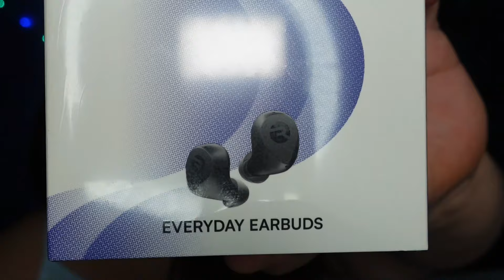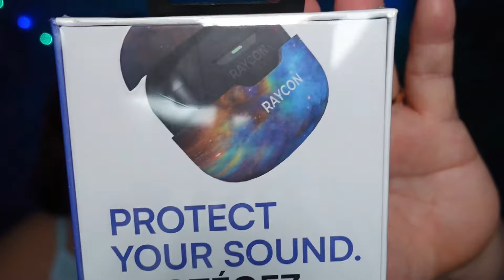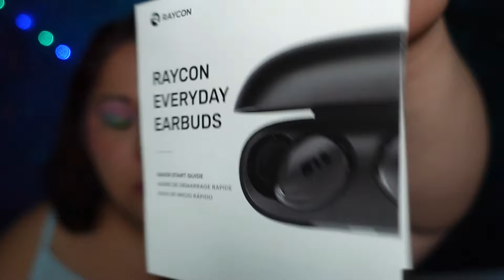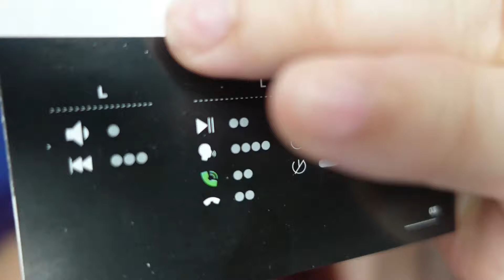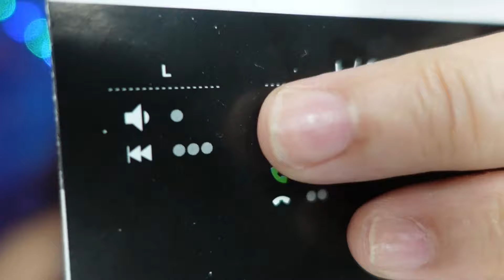ASMR RAYCON EVERYDAY EARBUDS TEST , REVIEW AND RATING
Thank you RAYCON for the honor of reviewing your wonderful products ! I appreciate it so very much ! ❤️❤️❤️

Hello everyone. Please help us bring our mother/ mother-in-law home to us after her husband of more than 15 years passed away unexpectedly last Thursday 7/11/24 of a heart attack. She is a widow now and all alone in Illinois far away from us and we have very limited funds to help her come home. We need your help in this difficult time. Anything helps, even a dollar. It means the world to me if you could find it in your hearts to help us bring her home to us, especially to my dear husband who is worried sick about his mother all alone now in a far away state. We need funds to help her move and for cremation. This is for a great cause and your donations will mean the world to my mother-in-law, my husband and especially, ESPECIALLY, me. Thank you, kittens. I love you all.

I hope you enjoy this Asmr video and I hope it relaxes you ! ❤️🙏🏻😌

⭐️⭐️ You can now support and show appreciation for my channel with my Throne Wishlist which is much safer than using Amazon:

Also you can now purchase custom videos from me:

⭐️Custom Videos:⭐️

Length and prices are as follows :
5 min = $ 10.00
15 min = $ 15.00
20 min = $ 25.00
30 min = $ 30.00
45 min = $ 45.00
1 hour = $ 50.00

⭐️Custom videos help with the growth of my channel and helps me pay a bill or two since I can’t work at the moment due to chronic health issues. So thank you ! I do appreciate it in advance !⭐️

Thank you all ! Everything you do no matter how small helps the channel, brightens my day and makes me happy so, thank you ! Have a wonderful day !

Nicky ❤️

Thank you, Kittens, from the bottom of my heart. I love and appreciate all of you ! 🐱❤️🥹